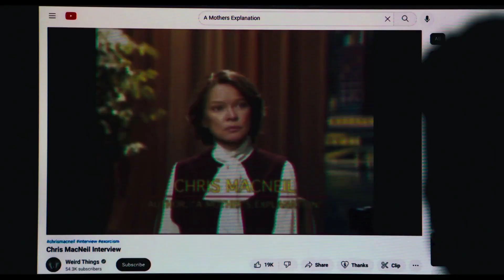The Exorcist Believer (Subtitulado) | Trailer